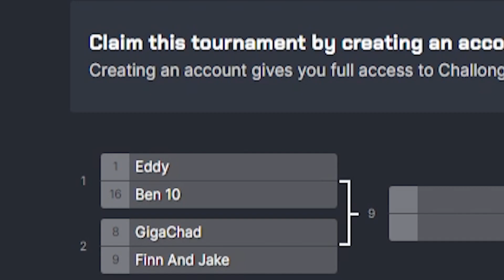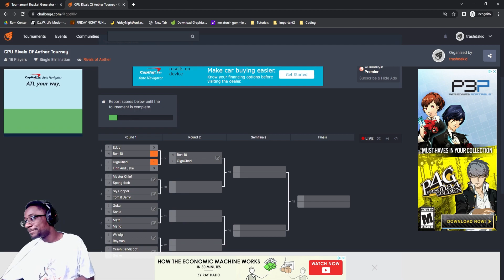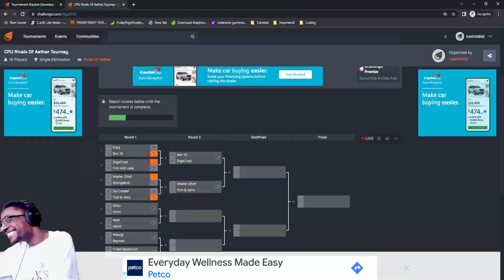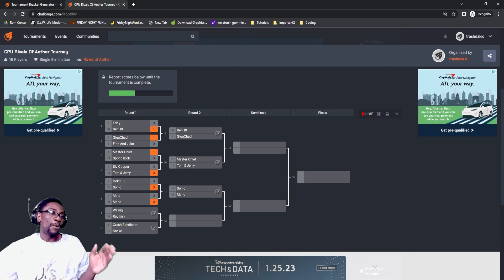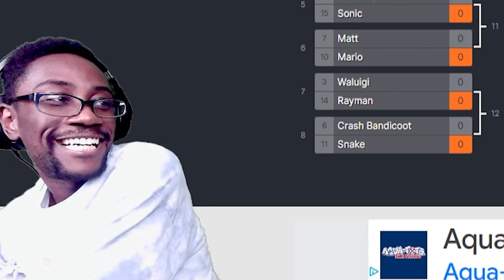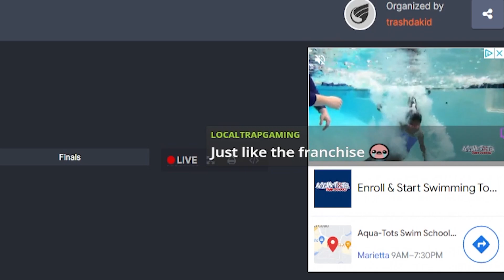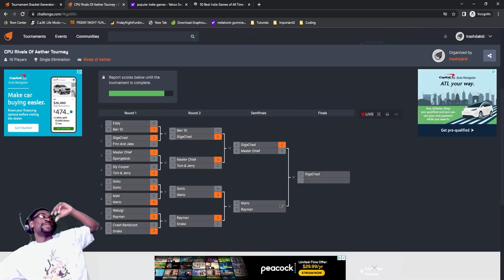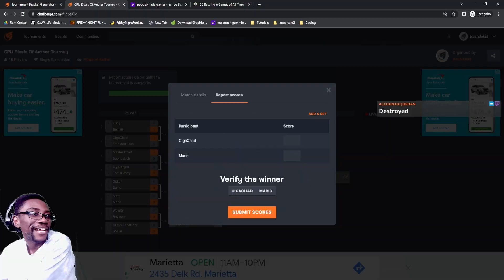INSANE Rivals Of Aether Level 9 CPU Tournament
What's goodie! I have a special treat for you guys. I was in a Rivals Of Aether mood, but I decided why not make it a cpu tournament. I don't want to spoil anything, but stick around for the end. You will see something that may shock you!